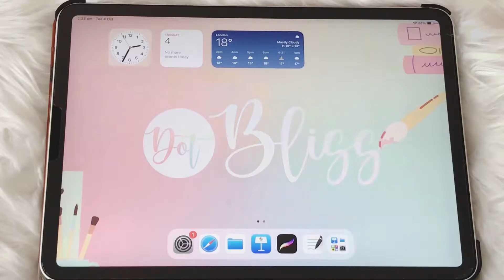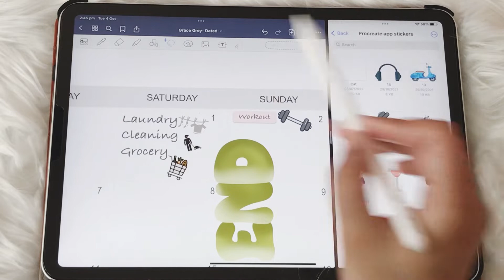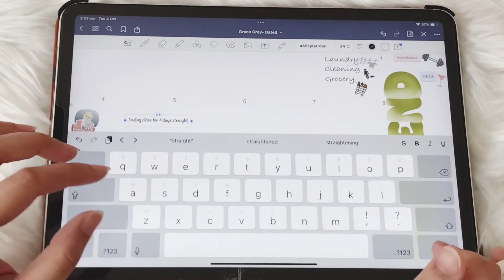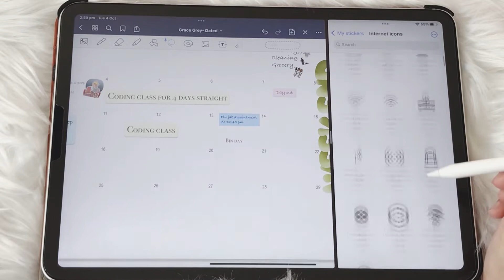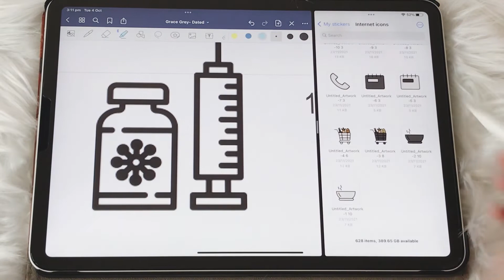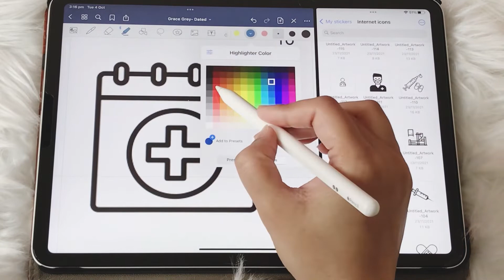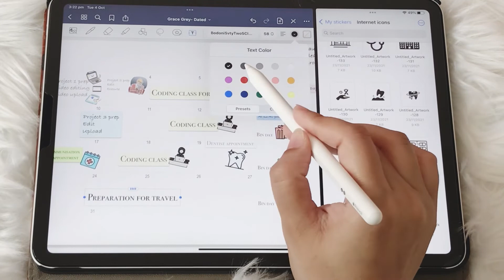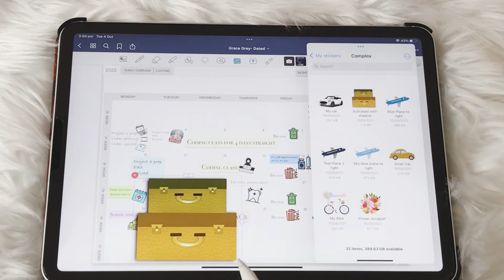Digital plan with me| October Plan in iPad pro| ASMR video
Salam guys,
Here I am planning the month of October 2022. Let’s have some fun in iPad Pro and GoodNotes. Drop your comments below and enjoy!

iPad Pro
Apple Pencil
Apple Pencil grip